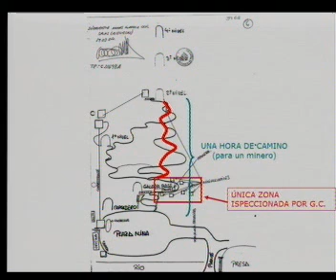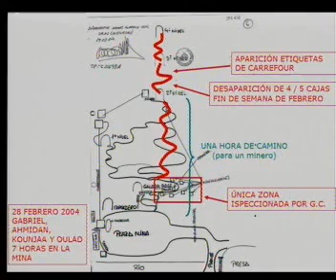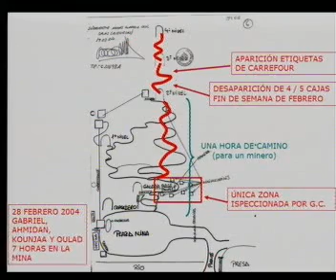Juicio 11M - Vista Oral Sumario 20/04 - Sesión 20/06 - 2/6